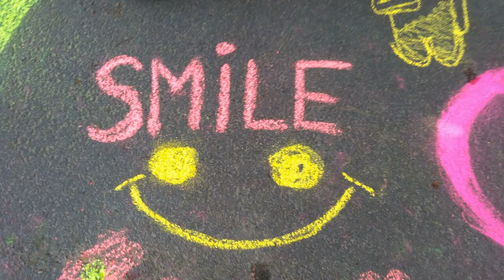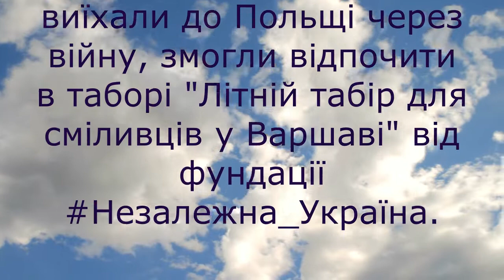Літній табір для сміливців у Варшаві (НезламнаУкраїна)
Українські діти, що виїхали до Польщі через війну, змогли відпочити в таборі "Літній табір для сміливців у Варшаві" від фундації Незалежна_Україна.
Закінчилась вже друга зміна у літньому таборі. За два тижні діти познайомилися один з одним, поділилися власними історіями, продемонстрували власні творчі таланти  у конкурсі "Нові імена" та конкурсі малюнків "Вірю в ЗСУ", взяли участь у спортивних змаганнях "Веселі старти", відвідали психологічні тренінги та заняття з польської мови.
Слава Україні!